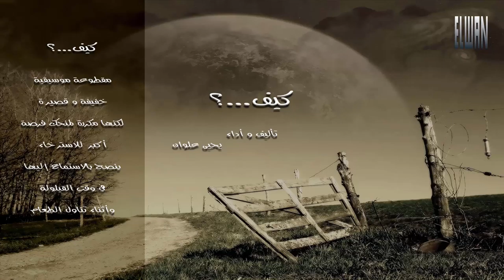يحيى علوان - كيف...؟ [ مدة أطول ] [ HQ Audio ]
مقطوعة موسيقية من مكتبة يحيى علوان الموسيقية
كيف...؟ موسيقى خفيفة ينصح بالاستماع إليها في وقت القيلولة وأثناء تناول الطعام
Yahya Elwan